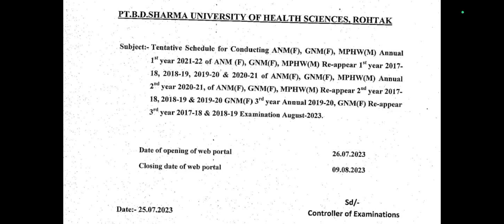GNM 3 Year Exam Portal Open:- HNRC/Pt.B.D Sharma(Anm/MPHW Final Year).